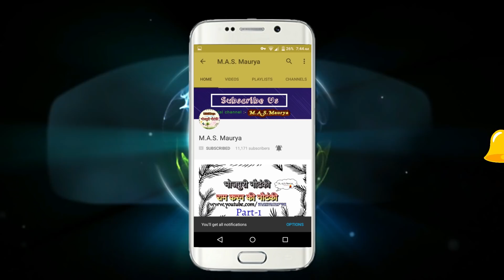Bhojpuri nautanki || Bhojpuri nautanki nach program || Recording dance || Mehaniya part-9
श्री कृष्णा !

►M.A.S.Maurya यह एक यूट्यूब चैनल है जहां पर आपको भोजपुरी नौटंकी वीडियो एचडी में देखने मिलेंगे।
►हम अपने दर्शकों के लिए नौटंकी, नाच, अाल्हा, बिरहा, सोहर-गीत, कजरी गीत , विवाह गीत, मुंडन गीत , भक्ति भजन, निर्गुण, देवी गीत, छठ गीत, सावन गीत, सोरठी बिर्जाभार, सती बिहुला आदि प्रकार के वीडियो लेकर आते है |
►अगर वीडियो पसंद आए तो लाइक, सब्सक्रइब और शेयर करना न भुले।...धन्यवाद |
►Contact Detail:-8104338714